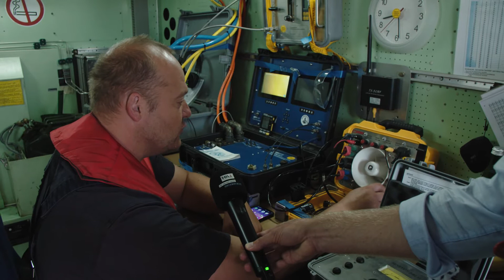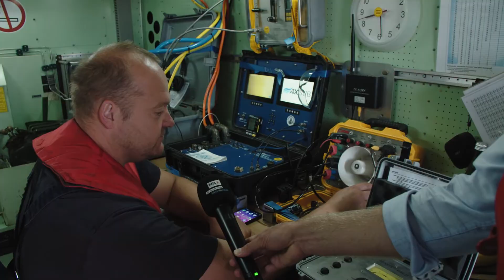Berufstaucher im Einsatz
Es ist beeindruckend: Mit 50 Kilogramm Ausrüstung geht es unter Wasser. Per Telefon hält der Taucher Kontakt zu den Kolleg*innen über Wasser. Und nahezu jeden Tag begegnen die Taucher im Hamburger Hafen einer neuen Herausforderung. Die Arbeit der Berufstaucher ist wichtig für die Sicherheit im Hafen. Mit der Kamera haben wir einen Einsatz von "Taucher Knoth" begleitet. Mehr dazu in dieser Folge von "WIR MACHEN HAFEN".